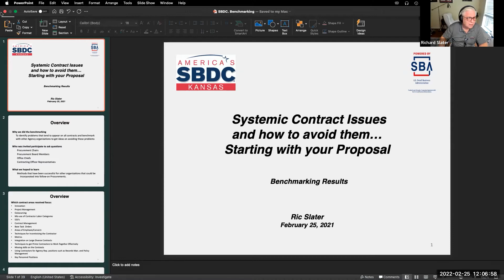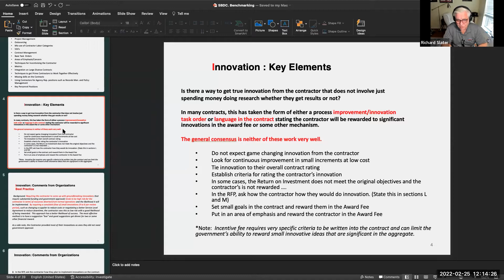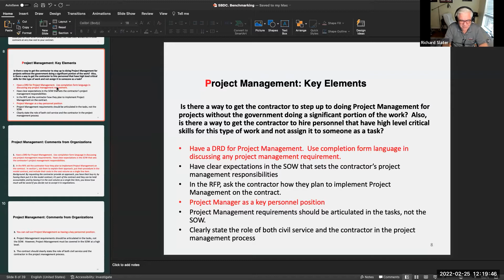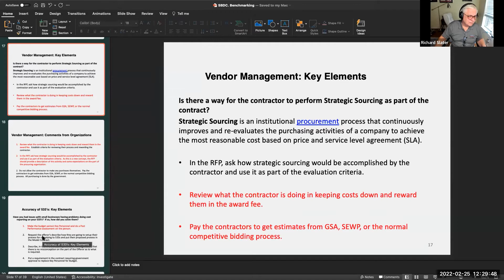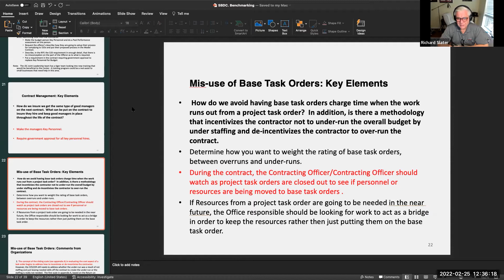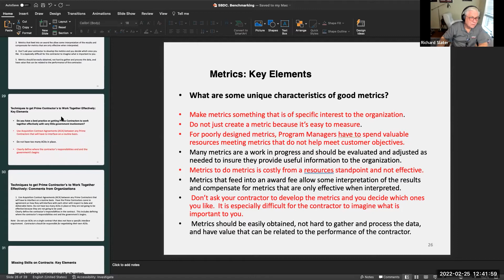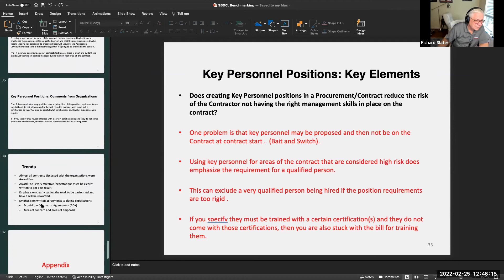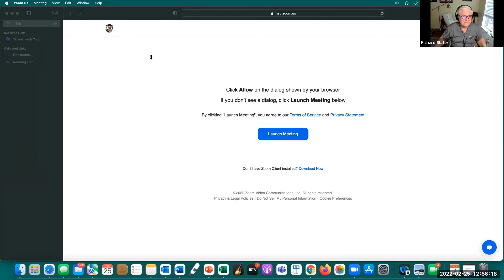Systemic Contract Issues & How to avoid them, Starting with your Proposal, L&L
Join Alan Badgley of the Kansas SBDC Tech Innovation Center along with David Allen and William Carey on a Lunch & Learn Session about Systemic Contract Issues & How to avoid them, Starting with your Proposal.
and join the program, as we assess and prepare you for opportunities.